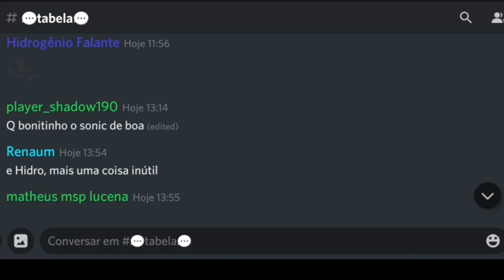Os 35 Anos de Super Mario! (O Acaso PERFEITO!) - Hidrogênio Falante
--Abra a descrição e ganhe um doritos--

Parece que foi só eu ficar 10 vídeos sem falar diretamente do nosso querido italiano bigodudo que o universo já quis me mostrar uma luz no fim do túnel para com o mesmo.
Já faz quase uma semama, mas eu queria poder dar os parabéns ao nosso polegar-digo- encanador vermelho favorito de todas as gerações de games!
E mesmo que atrasado, eu venho aqui mostrar o meu presente para com o mesmo, um vídeo de 10 minutos (na verdade mais) inteiro retratando Mario e sua trilha até os dias atuais, indo de 1985 até 2020!

(Participe do evento de desenho!)
Link do servidor do Discord:

-Estamos impulsionados na velocidade da luz!-